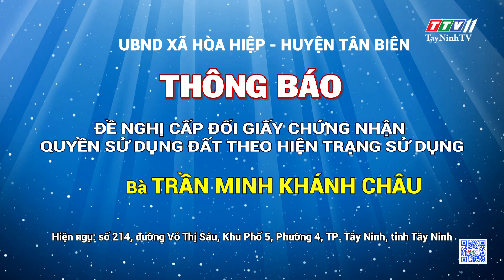Thông báo đề nghị cấp đổi giấy CNQSDĐ bà Trần Minh Khánh Châu | TayNinhTVDVC